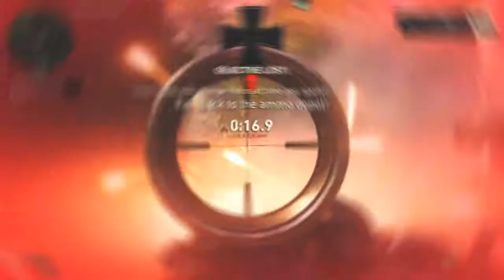Trademark WWII Betatage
LOOK AT DESCRIPTION

Edited by: Why TM